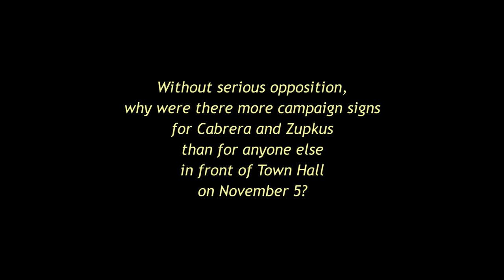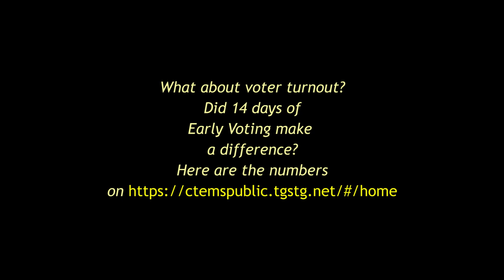2024 election results and turnout in Bethany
Election Day was November 5, but almost have the voters in town voted October 21-November 3.  The numbers here were the latest posted on the Election Night Reporting for the state
These are posted as "Unofficial Results," but come directly from all the polling places and are updated when needed.